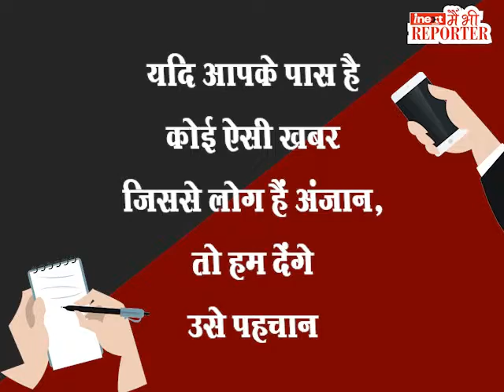inext - Mai Bhi Reporter: शहर पढ़ेगा अब आपकी ब्रेकिंग न्यूज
शहर पढ़ेगा अब आपकी ब्रेकिंग न्यूज। अगर आप हैं खबरों के लिए खबरदार और रखते हैं आस-पास की घटनाओं पर पैनी नजर, तो आई नेक्स्ट आपको दे रहा है रिपोर्टर बनने का मौका। यदि आपके पास है कोई ऐसी खबर जिससे लोग हैं अंजान, तो हम देंगे उसे पहचान। देखें वीडियो और जुड़ें हमसे…